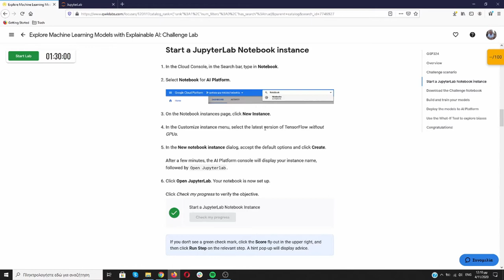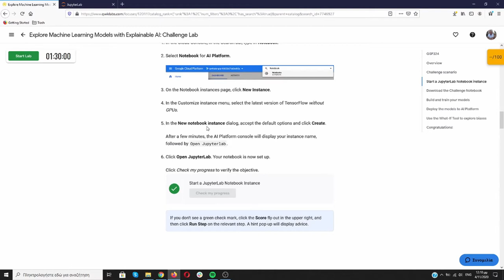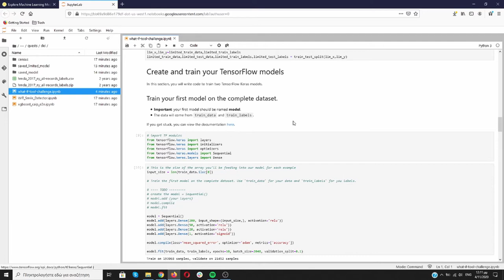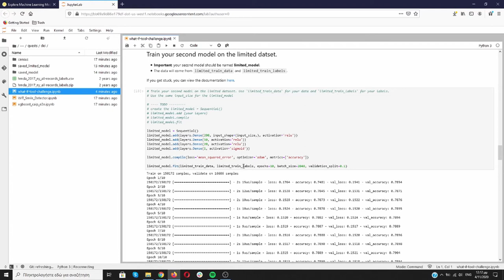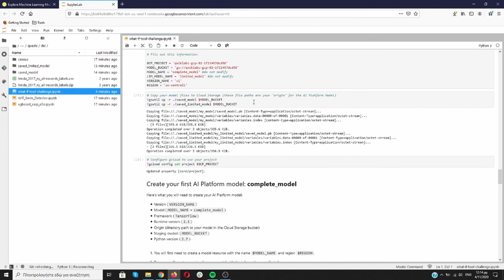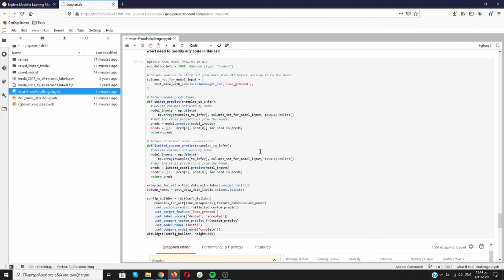Explore Machine Learning Models with Explainable AI: Challenge Lab